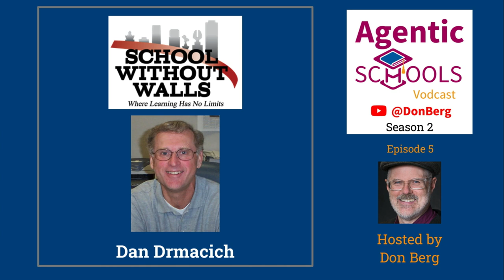Surviving changes in demographics- Dan Drmacich S2E05x6